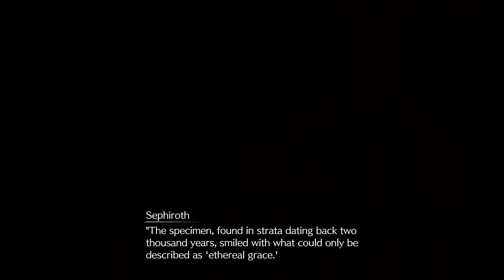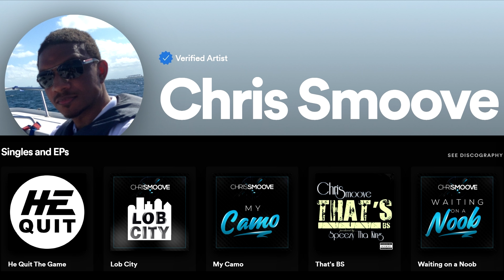Final Fantasy 7 Rebirth Part 3 - Mansion - Gameplay Walkthrough PS5 (FF7 Rebirth)